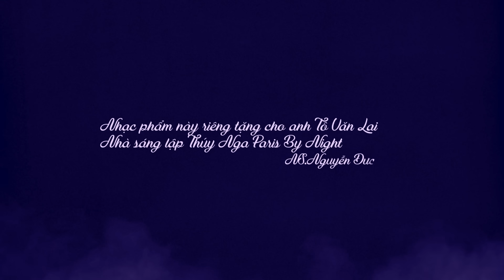HELLO TÔI ƠI - QUỲNH LAN ft DUYÊN HUYỀN | Nhạc Sĩ NGUYỄN ĐỨC | Riêng tặng giáo sư TÔ VĂN LAI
HELLO TÔI ƠI - QUỲNH LAN | Nhạc Sĩ NGUYỄN ĐỨC | Riêng tặng giáo sư TÔ VĂN LAI - Nhà sáng lập Trung tâm Thuý Nga - Paris By Night
🔹 Sáng tác: Nhạc sĩ Nguyễn Đức
🔹 Ca Sỹ: Quỳnh Lan ft Duyên Huyền
🔹 Hòa âm: Guitarist Hoàng Minh
🔹Thu tại Nguyễn Đức Music Studio

Ca khúc "Hello Tôi Ơi" của nhạc sĩ Nguyễn Đức với triết lý nhân sinh trần gian là cõi tạm, cõi hữu hạn. Con người phải sống làm sao thật có ích và ý nghĩa trước khi giã từ.
Ca sĩ Quỳnh Lan cho biết: -"Tôi rất xúc động khi gặp chính hình ảnh người thân của minh trong bài hát này của nhạc sĩ Nguyễn Đức. Với những ca từ sâu lắng và xa vắng khi âm dương đã cách trở "Tôi đang cô đơn trong quan tài chật hẹp / Có ai đang nghe tôi không? / Xin hãy lắng nghe tôi - nghe tôi dù là chỉ một lần...".
Và thực sự tiếng kêu than da diết, khẩn cầu đó liệu có ai còn nghe trong cuộc sống tất bật, đổi thay?  Tính chất ma quái liêu trai trong bài hát khiến tôi và anh Hoàng Minh đồng ý với nhau chọn đưa vào ca khúc ngay từ lúc mở đầu một tiếng kêu như từ âm phủ vọng lên cùng tiếng gió rít. Đem đến cho người nghe một trạng thái sống mới cần lắng nghe những tiếng nói của thiên thu và trong mỗi trái tim... ".
Công ty TNHH âm nhạc Nguyễn Đức
Địa chỉ: Khu biệt thự Riverside 239/12 Nguyễn Duy Trinh, P. Bình Trưng Tây, TP Thủ Đức
© Bản quyền thuộc về Nhạc sĩ Nguyễn Đức
▶ Quy định bản quyền “1979 Chi Lăng” của Nhạc sĩ Nguyễn Đức
© Các trường hợp không xin phép tự ý làm Parody, Remix, Reup sẽ bị yêu cầu gỡ xuống.